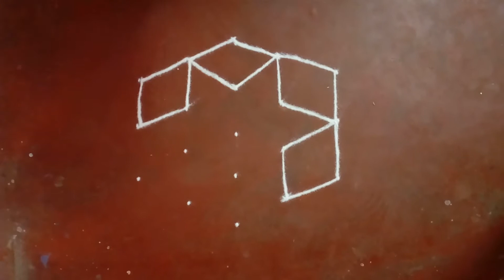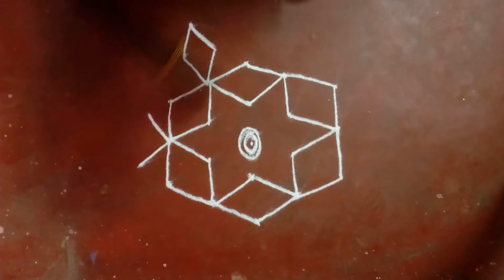RANGOLI KOLAM(ரங்கோலி கோலம் )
Rangoli kolam making video/ Village Traditional Rangoli